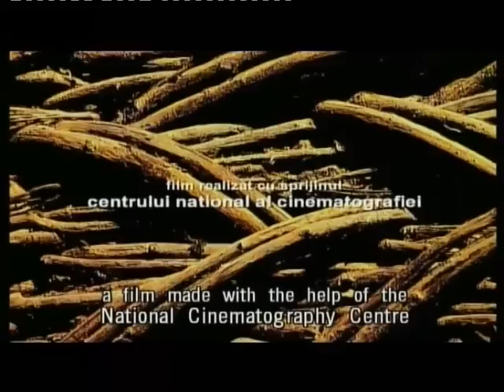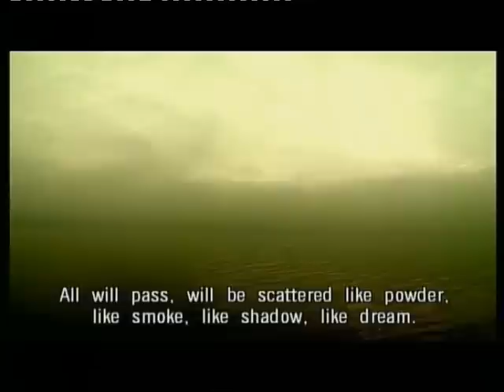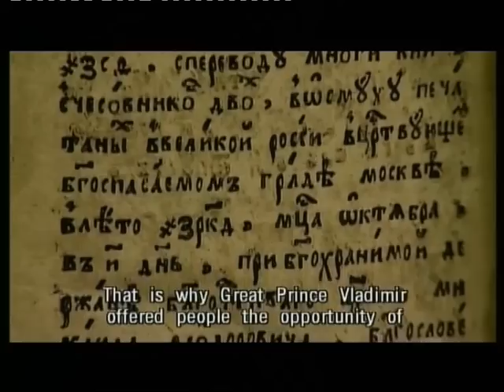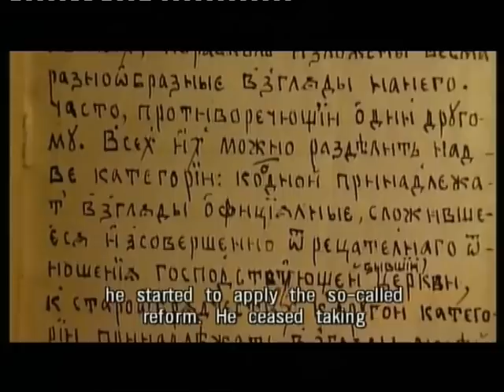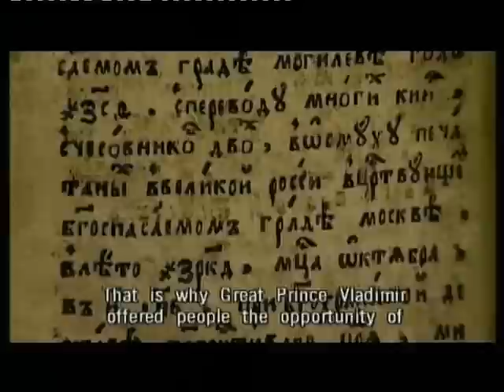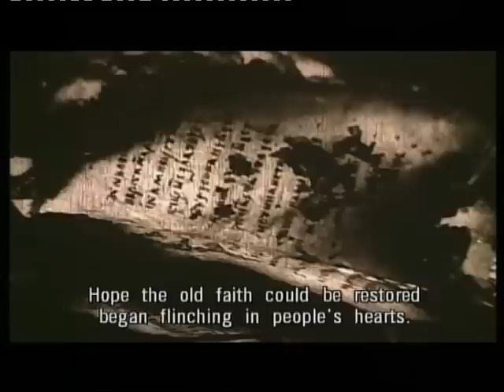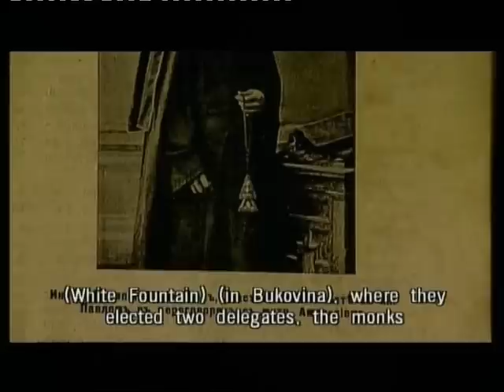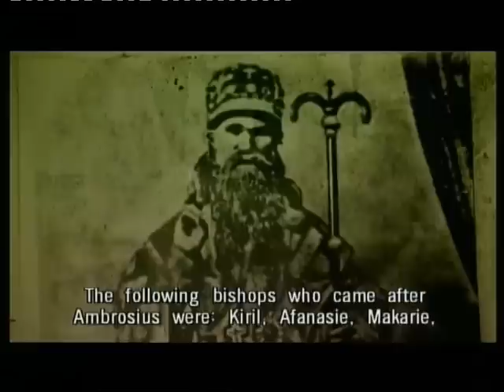STAROVERII | Grosei Dumitru | Romania | 2002 | 52' English Version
STAROVERII (OLD BELIEVERS) -The story of the old Russians began in the XVI century, when the Patriarch of the Russian Orthodox Church, supported by the Czar, imposed religious reforms in Russia. Those who have refused to obey were brutally persecuted and forced to seek refuge in Siberia or in faraway places. Many hidden in Europe, and some of them settled down in China, Japan, America and Australia. The Russian Old Believers Community that settled down in Romania is one of the most numerous. The film explores the extraordinary power of this community to preserve their language, customs and religion, finding in their faith in God the source of strength to resist. This film tries to render the patriarchal air of the medieval Russia, from which these people came.

Screenplay and Director: Dumitru Grosei
Photographers: Oleg Mutu, Vadim Hâncu, Radu Zara
Film Editor: Laura Georgescu
Art design: Roman Tolici
Sound design: Andrei Toncu